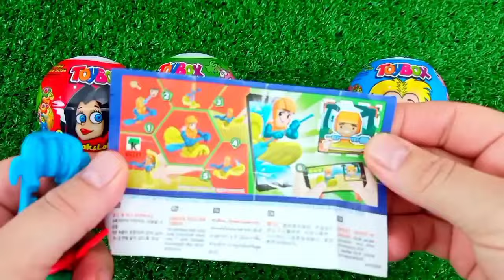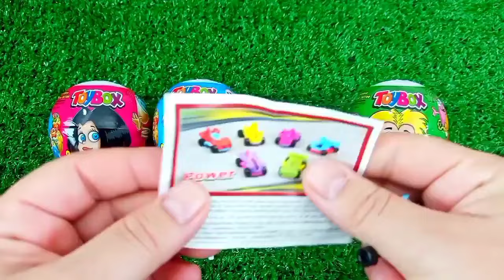ASMR MUKBANG Watermelon Desserts Cutting Rainbow. Lollipo Cutting Rainbow.Gummy Candy